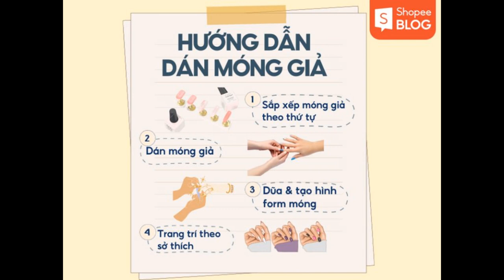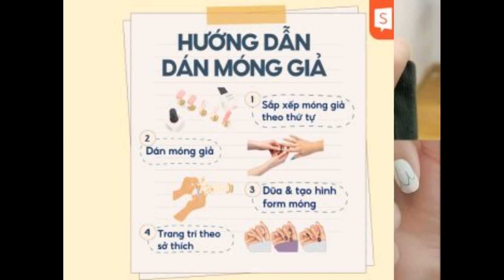Hướng dẫn 8+ cách dán móng tay giả bền và chắc chắn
Hiện nay, móng tay giả được thiết kế với nhiều mẫu mã xinh xắn, dễ thương nhưng vẫn không kém phần sành điệu làm xiêu lòng nhiều cô nàng. Do đó, nhiều chị em lựa chọn dán móng giả để có ngay một bộ nail độc đáo mà lại tiết kiệm được nhiều thời gian và chi phí. Vậy cách dán móng tay giả như thế nào để móng bền và giữ được lâu? Hãy cùng tìm hiểu về điều đó qua bài viết ngay bên dưới bạn nhé!

Một số lưu ý khi dán móng giả
Móng tay giả là một loại phụ kiện làm đẹp từ nhiều nguyên liệu khác nhau như lụa, gel, acrylic,… Móng tay giả không những giúp ngón tay thanh mảnh hơn mà còn mang đến vẻ đẹp quyến rũ cho các cô gái. Móng giả thường được dùng ngắn hạn, dành cho những bạn nào không có nhiều thời gian đi tiệm hoặc là thích thay đổi móng thường xuyên. Hiện nay, móng giả được thiết kế với nhiều mẫu mã, màu sắc và hình dáng khác nhau, đem đến sự đa dạng cho các bạn nữ lựa chọn mẫu nail phù hợp với mình.

Ưu điểm khi sử dụng móng giả

Đa dạng màu sắc và kiểu dáng: với nhiều form móng và mẫu mã được thiết kế đa dạng, bạn có thể thoải mái lựa chọn mẫu nail mà mình yêu thích, phù hợp với phong cách riêng của bản thân.
Giá thành rẻ và tiết kiệm thời gian: những bộ nail box được thiết kế sẵn sẽ có giá thành mềm hơn so với khi bạn đi tiệm. Do đó, nhiều cô nàng bận rộn cũng lựa chọn dán móng giả để vừa tiết kiệm thời gian cũng như chi phí cho bản thân.
Dễ dàng tháo gỡ: đối với móng giả, bạn có thể dễ dàng tháo gỡ tại nhà và thay đổi những mẫu nail mới nếu muốn. Không cần phải ra tiệm để phá gel cầu kỳ lại tiết kiệm được một khoản chi phí. Tuy nhiên, bạn nhớ lưu ý quy trình tháo móng giả để tránh làm tổn thương đến móng thật nhé!
Nhược điểm khi dán móng giả

Móng thật bị yếu đi: mỗi khi sơn móng hoặc sử dụng móng giả, móng tay của bạn sẽ phải chịu tác động từ quá trình mài dũa và các thành phần hóa học có trong keo dán móng. Do đó, móng sẽ dễ bị mất đi lượng dầu tự nhiên, khả năng bảo vệ yếu và khiến cho móng trở nên mỏng, dễ gãy hơn.
Dễ bị nhiễm trùng, gặp các bệnh về móng: lớp acrylic từ keo dán móng dính chặt trên móng sẽ dễ khiến cho móng bị mỏng và dễ gãy, gây ảnh hưởng đến móng thật. Ngoài ra, nếu bạn không cẩn thận cắt phạm vào da cũng có thể làm vết thương bị nhiễm trùng và tạo điều kiện cho vi khuẩn phát triển.
Có thể không vừa khít với móng thật: do móng giả được thiết kế sẵn theo form móng tiêu chuẩn nên có thể một số dáng móng sẽ không phù hợp với tay của bạn. Do đó sẽ có một số mẫu nail không phù hợp với dáng móng, bạn sẽ phải dũa móng hoặc lựa chọn các form móng khác phù hợp với mình.
Dán móng giả màu xanh dương
Một số lưu ý khi lựa chọn dán móng tay giả (Nguồn: Getty Images)
Những mẫu móng tay giả, nail box
Những mẫu móng tay giả đẹp (Nguồn: Shopee.vn)
Hướng dẫn cách dán móng tay giả bằng keo dán móng chuyên dụng
Một trong những cách giúp móng giả dính lâu và bền chính là sử dụng keo dán móng chuyên dụng. Nếu bạn vẫn còn băn khoăn cách dán móng tay giả chắc chắn bằng keo như thế nào thì có thể tham khảo qua cách dán mà Shopee Blog gợi ý cho bạn nhé!

Chuẩn bị dụng cụ đầy đủ
Bước đầu tiên cũng là bước khá quan trọng để bạn có thể dán móng giả chắc chắn và bền chính là chuẩn bị đầy đủ dụng cụ cần thiết. Một số dụng cụ, phụ kiện làm đẹp phù hợp dán móng giả bạn có thể chuẩn bị như:

Bộ móng giả: có thể là những bộ nail box trơn hoặc được thiết kế họa tiết độc đáo.
Bộ dụng cụ kềm cắt móng
Cây dũa móng
Keo dán móng chuyên dụng
Que gỗ chuyên dụng để đẩy tế bào chết
Dụng cụ đánh bóng móng
Nước ấm
Nail box, kiềm cắt móng, dũa móng, keo dán móng, đẩy da chết móng, dũa bóng móng
Những dụng cụ chuẩn bị dán móng giả (Nguồn: Shopee.vn, Canva)
Vệ sinh móng trước khi dán móng giả
Để móng tay giả được dính chặt thì trước hết bạn sẽ cần phải vệ sinh thật kỹ móng thật. Cách để vệ sinh móng thật trước khi dán móng giả như sau:

Tháo móng giả cũ hoặc lớp sơn cũ: Nếu bạn không làm sạch lớp sơn cũ hoặc tháo bỏ móng giả cũ sẽ khiến cho lớp sơn keo sau sẽ không bám chặt vào móng thật, lỏng lẻo và dễ bị rơi sau 1-2 ngày. Bạn có thể sử dụng bông thấm nước hoặc dung dịch làm sạch móng chuyên dụng để loại bỏ hoàn toàn lớp sơn cũ nhé!
Ngâm nước ấm: Ngâm tay trong nước nóng sẽ giúp làm lớp da mềm, làm sạch biểu bì chết trên da giúp bám dính và chắc hơn trên móng thật. Bạn có thể sử dụng thêm sữa tắm hoặc xà phòng để dễ dàng vệ sinh móng hơn. Ở bước này, khi móng tay mềm bạn cũng có thể cắt bỏ một số phần da thừa quanh móng nữa nhé!
Xử lý lớp biểu bì chết trên móng: Trong quá trình ngâm móng, các lớp biểu bì chết trên bề mặt móng sẽ mềm và bong nhẹ. Lúc này bạn có thể sử dụng que gỗ để nhẹ nhàng đẩy biểu bì chết ra phía sau. Quá trình này sẽ giúp móng sạch hoàn toàn, có độ nhám và tăng độ ma sát giữa móng thật và móng giả.